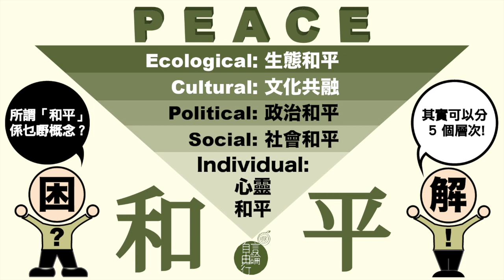黃永5月5日結論：所謂「和平」係乜嘢概念？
2014 年 5 月 5 日

所謂「和平」係乜嘢概念？其實可以分 5 個層次，就係生態和平、文化共融、政治和平、社會和平和心靈和平啦！

主持：黃永
地點：銅鑼灣記利佐治街